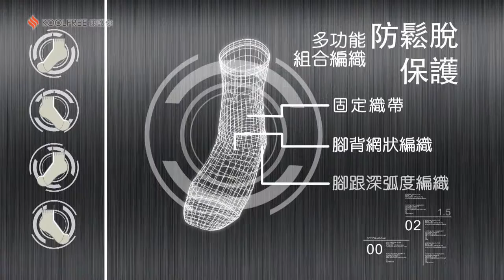舒適的秘密 女襪篇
好的生活，向前追尋，我們都值得一個好生活
粉絲專頁也有更多精采影片哦